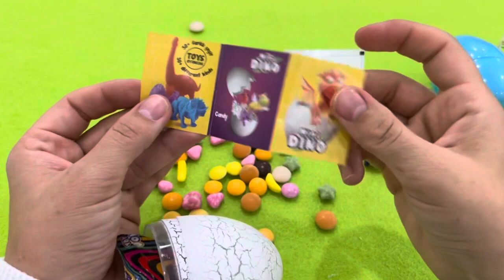ASMR RAINBOW DESSERTS FROZEN NIK-L- NIP COLOR ICE CREAM 무지개 디저트 얼린 닉 클립 아이스크림 먹방 CANDY MUKBANG